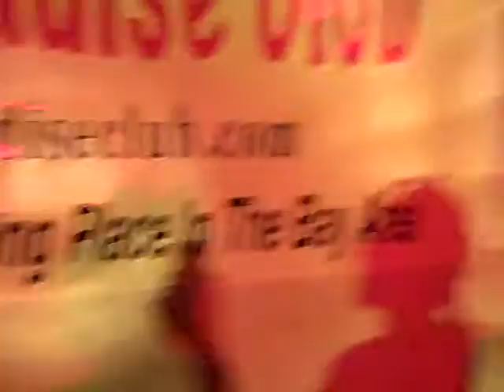TrunkReadyRecords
Real PASSION for...
Art. Music. Rapping. Singing. Dancing and Performance.
All this and much much more to be shared!!